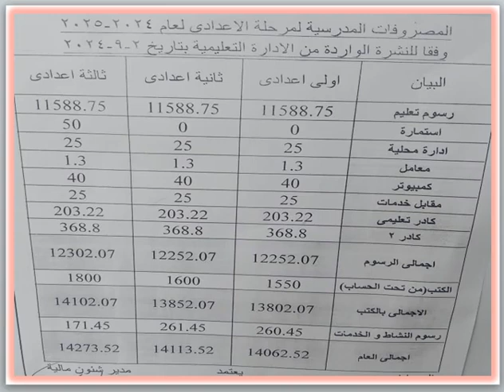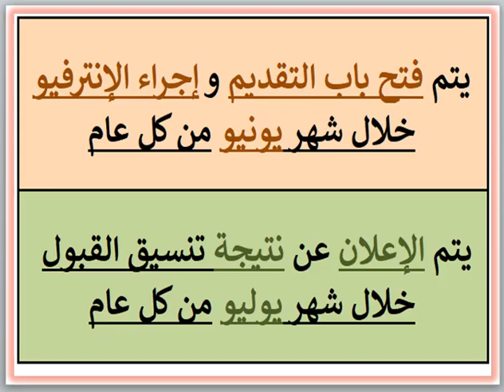مصروفات ومعلومات عن مدرسة الفراعنة القومية لغات (هوم كرافت) (باب شرق - الإسكندرية) 2024 - 2025